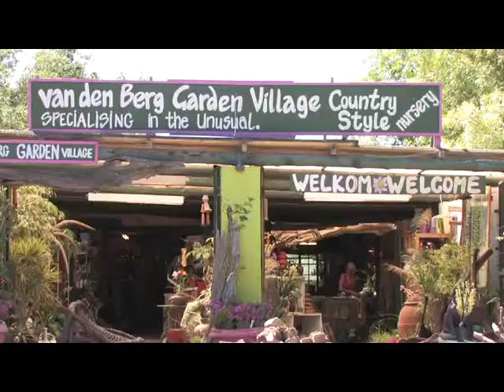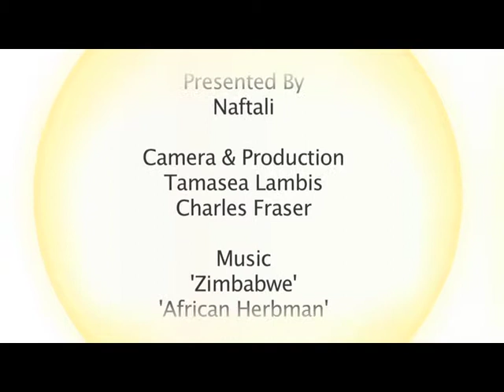Sankwagga: Indigenous Herbal Medicine: Mpepo. 'Manna - The Ubuntu living Show'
Naftali teaches us about Mpepo, wild african sage from the Cape Floral Kingdom. Mpepo can be used to make mattresses with a natural insect repelling qualities, it can be used internally for migraines, menstrual pains and externally as a wound antiseptic and dresser. Mpepo is also burnt as a incense to ward off bad energies and attract good ones. Naftali goes on further to teach us how to grow the plant, look after it and where we can find it. This is a great companion plant for the garden, used as a ground cover and dynamic accumulator for insects. Perennial and hardy, water-wise and indigenous to the magnificent Cape Floral Kingdom. Thank You Naftali!